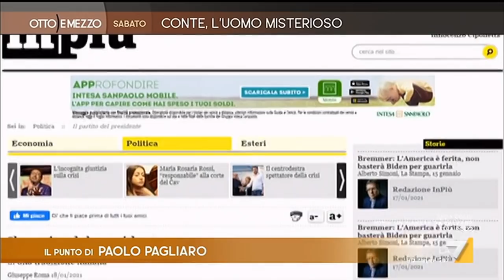Otto e Mezzo 23/01/2021